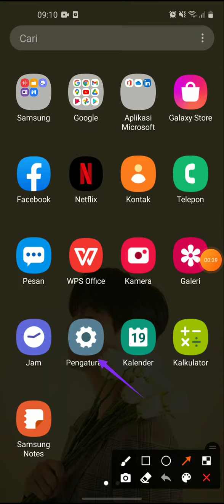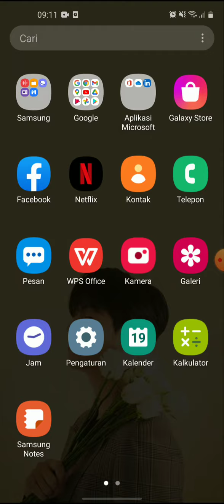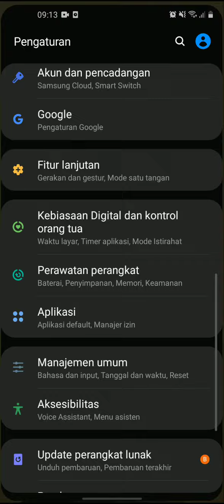Solusi notifikasi Lazada tidak muncul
Cara Mudah dan solusi agar notifikasi Lazada Aktif kembali